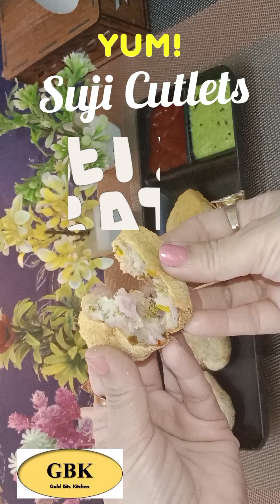Healthy Veg Suji Cutlets How to Make Suji Cutlets at Home yummy Veg Suji Cutlets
Best Suji veg Cutlets breakfast lunch box recipe evening snacks Party time snacks delicious Suji Cutlets#easy And Tasty snacks